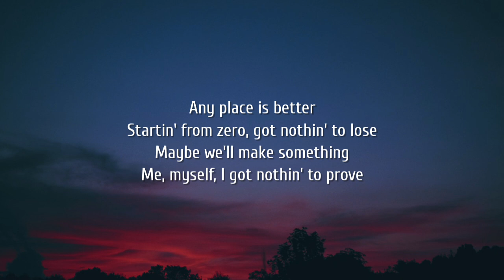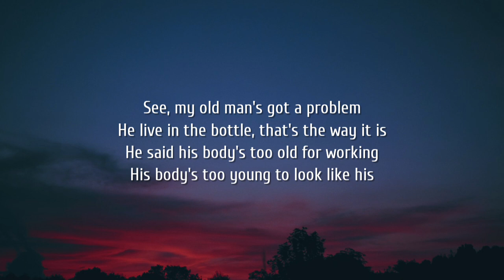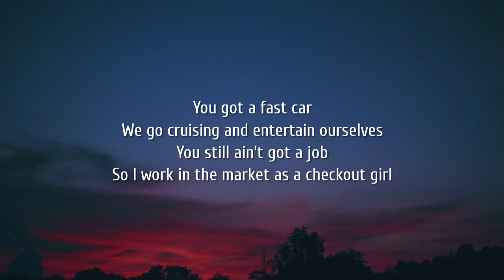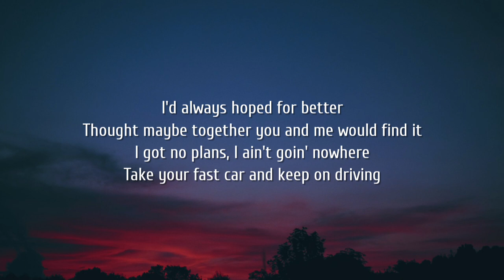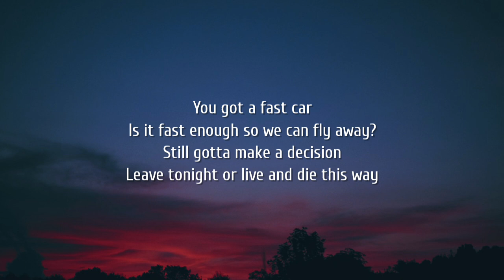Luke Combs - Fast Car (Lyrics)